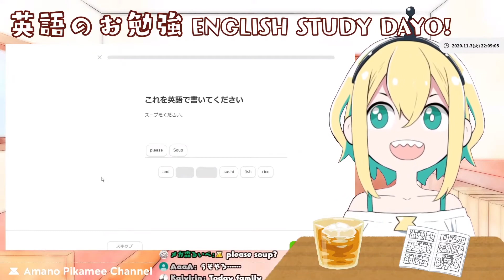Amano Pikamee your Family Friendly Teacher 【VOMS】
Pika...